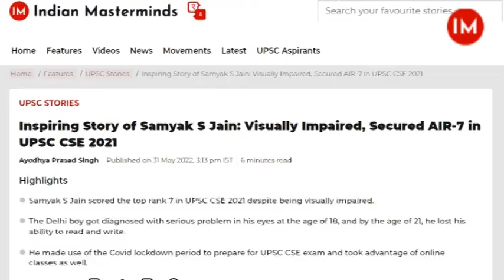Inspiring Story of Samyak S Jain | Visually Impaired, Secured AIR-7 in UPSC CSE 2021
Samyak S Jain scored the top rank 7 in UPSC CSE 2021 despite being visually impaired.
The Delhi boy got diagnosed with serious problem in his eyes at the age of 18, and by the age of 21, he lost his ability to read and write.
He made use of the Covid lockdown period to prepare for UPSC CSE exam and took advantage of online classes as well.